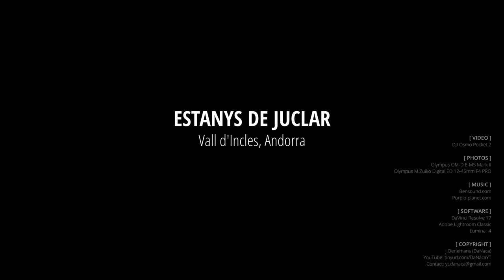Estanys de Juclar, Vall d'Incles, Andorra [4K]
A short impression of a walk to Estanys de Juclar, Vall d'Incles, Andorra.

Also: Estany de Juclà, Juclà lakes, Estany Primer de Juclar

[ COPYRIGHT ]
J.Oerlemans (DaNaca)